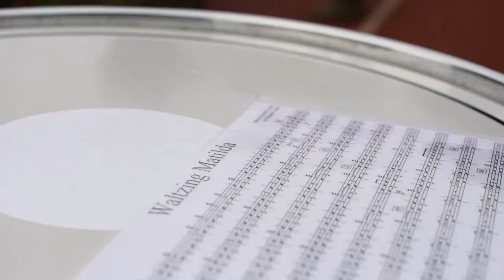Shore and Wenona Cadet Ceremonial Parade 2017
Shore and Wenona Cadet Cerimonial Parade 2017

Filmed by Harry Holder and Angus Humphris

Q & A
What cameras did I use?
- Sony fs100
- Sony fs700

What software did I use?